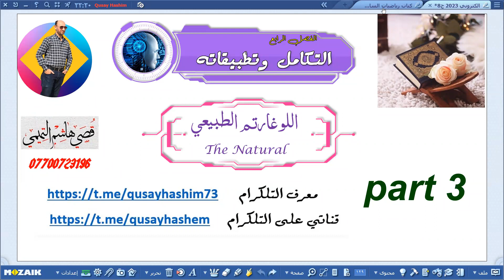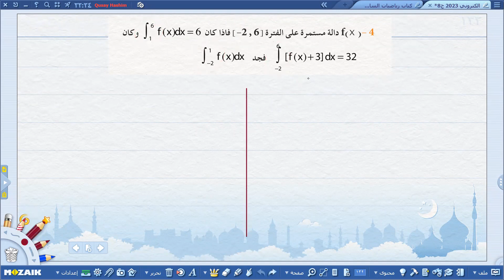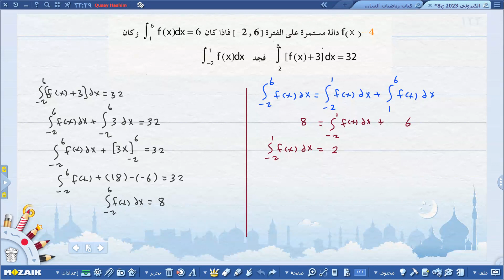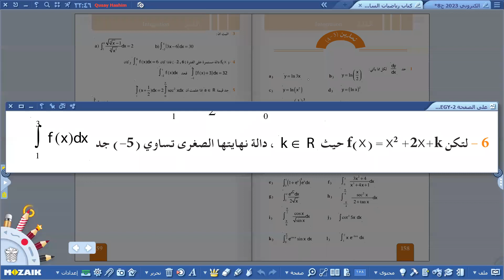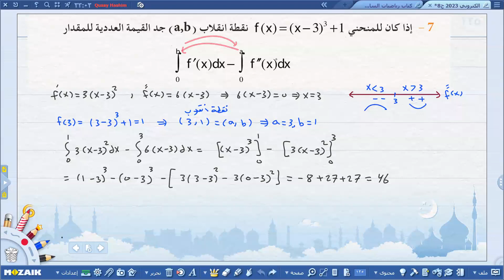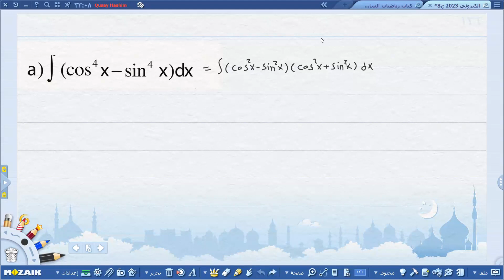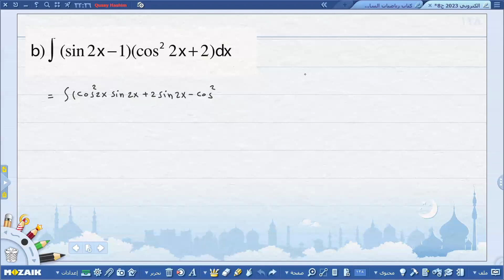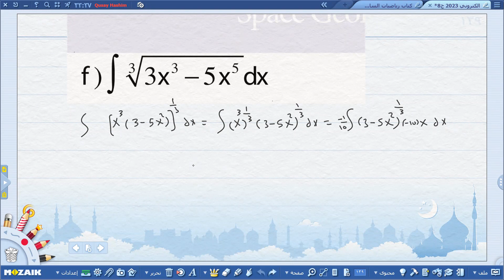اللوغاريتم الطبيعي 2023 ج3